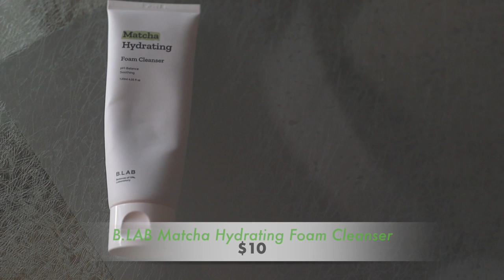💖ЛУЧШЕЕ С YESSTYLE! HaruHaru, Some By Mi, Benton, Dewytree *PR*💖 |Julia Prell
Всем привет! Ребят, вы наверное уже знате, что я обожаю корейский уход и косметику:)
И именно поэтому я в предвкушении рассказать вам, что прислал YESSTYLE  в рассылке, в которой акцент делался на увлажненииб питании и придании коже сияния! О самом топовом корейском уходе с сайта YESSTYLE в этом видео ❤️

Таймкоды:
0:00 intro
0:38 о yesstyle
1:21 Тонер Haruharu WONDER Black Rice
2:43 Сыворотка Haruharu Black Rice Serum
3:19 Крем Haruharu Black Rice Cream
5:05 Умывалка B.Lab Matcha Hydrating
8:19 Эссенция Dewytree Ultra Vitalizing Snail Water
10:13 Диски Haruharu WONDER Ultra Fit Facial Pad
10:44 Маска SOME BY MI Super Matcha Pore Clean Clay Mask
12:22 Крем морковный Benton Let's Carrot Moisture Cream
14:26 outro

💖Что было в видео:
(Эти ссылки являются аффилированными, покупая через них я получаю комиссию)
Тонер Haruharu WONDER  Black Rice Hyaluronic Toner
Маска SOME BY MI Super Matcha Pore Clean Clay Mask

💖ЧТО НА МНЕ НАДЕТО:
Свитшот Target

💖FAQ:
-Возраст: 26 лет, Близнецы
-Местоположение: Тампа, USA
-Камера: Canon M50
-Обьектив: Sigma 18-35mm

Это видео является спонсированным.